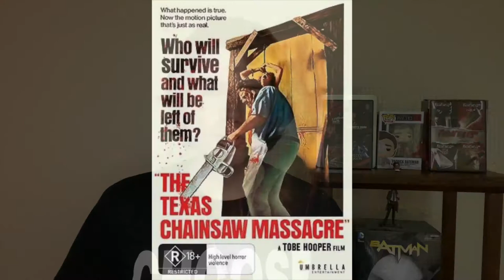All 8 Texas Chainsaw Movies Ranked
The Texas Chainsaw Massacre franchise is my personal favorite horror franchise.  This is my ranking of every movie in the franchise.